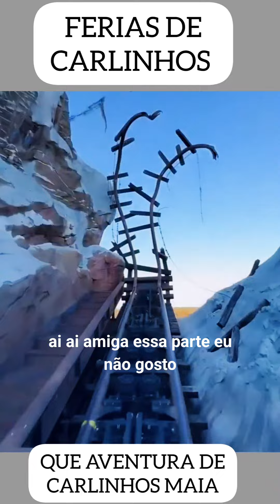FERIAS DE CARLINHOS MAIA E LUCAS